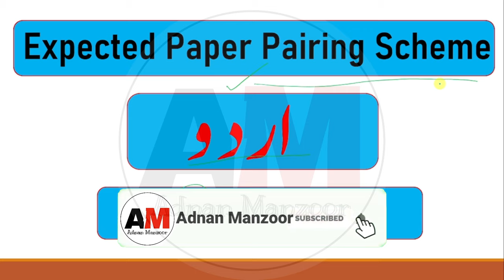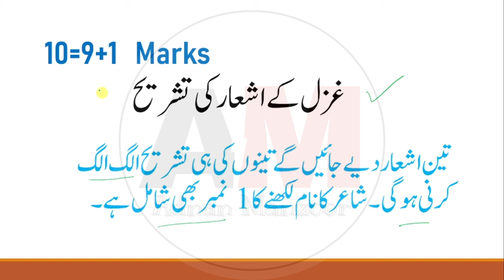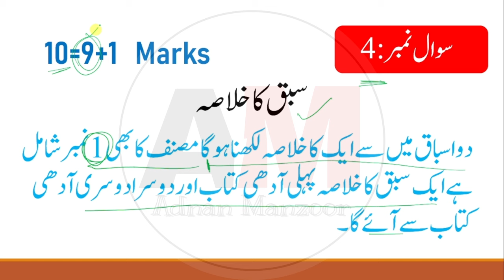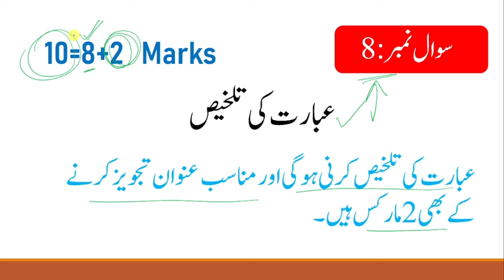11th Urdu Pairing Scheme 2024 | Urdu Scheme Class 11 2024 | 1st Year Urdu guess paper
1st year Urdu Pairing Scheme 2024 | Urdu Scheme Class 11th 2024 | Class 11th Urdu guess paper 2024

The same 1st year  paper scheme and pairing scheme 2024 is revised for all Punjab boards such as BISE Lahore , Gujranwala , Bahawalpur , Faisalabad , Sargodha , Rawalpindi , DG khan , Sahiwal Boards included in Punjab Board.

1st year Urdu guess paper 2024
11th class Urdu guess paper 2024
11th Urdu guess paper 2024
11th class Urdu guess paper 2024
11th class Urdu guess
Urdu class 11th guess paper 2024
Urdu 11th class guess paper 2024
Urdu class 11th important questions 2024
Urdu guess paper 2024 class 11th
11th class Urdu guess paper 2024
11th class Urdu important questions 2024
Urdu important questions class 11
Urdu class 11th important questions
Urdu scheme 11th class 2024
11th class Urdu pairing scheme 2024
11th class Urdu solved important mcqs
11th Urdu scheme 2024 for punjab boards
11th class Urdu guess paper 2024 urdu medium
11th class Urdu most important long qurstions 2024
11th Urdu important questions 2024
11th class Urdu imoortant questions 2024
11th class Urdu important mcqs
Urdu important mcws if class 11th
11th class Urdu mcqs
most important 11th class Urdu mcqs
Urdu important mcqs 11th class 2024
11th class Urdu paper pattern 2024
11th Class Urdu Important Definitions
Urdu definitions of class 11th
math important Urdu of class 11th
11th class Urdu most important definitions 2024
11th class Urdu guess paper 2024
11th class Urdu guess paper 2024
11th class Urdu guess paper 2020
11th Urdu guess paper 024
11th class Urdu guess paper 2024
11th class Urdu guess
11th Class Urdu Important Long Questions 2024 for all Punjab Boards
11th class Urdu guess paper 2024
11th class Urdu important questions 2024
Urdu important questions class 11th
Urdu long questions of Chemistry class 11th
11th h class Urdu guess paper 2024 Physics medium
11 class Urdu guess paper 2024
11 class Urdu guess paper 2024
guess paper Urdu 11th class 2024
Urdu class 11th scheme 2024
pairing scheme 11th class 2024 Urdu
11th class Urdu scheme 2024
Urdu guess paper 11th class 2024
11th Urdu guess Paper 2024
11th class Urdu pairing scheme 2024
11th class Urdu scheme 2024
11th class Urdu paper pattern 2024
Urdu scheme 2024 class 11th
11th Urdu pairing scheme 2024
11th class pairing scheme 2024
11th class